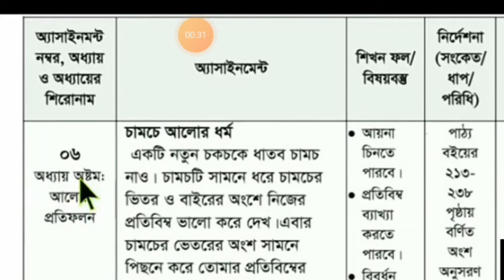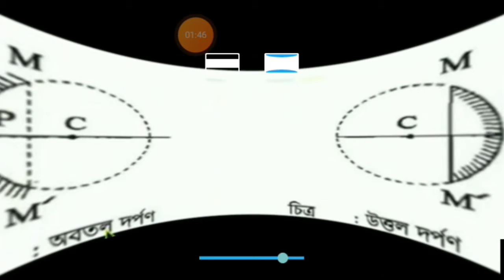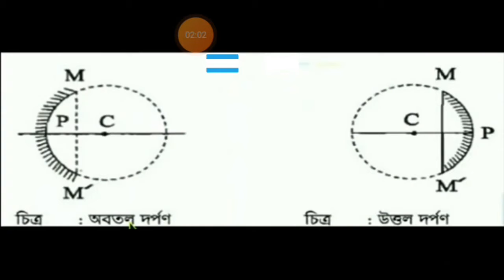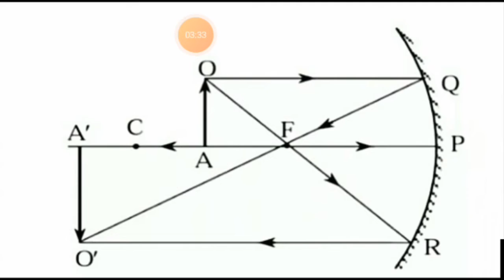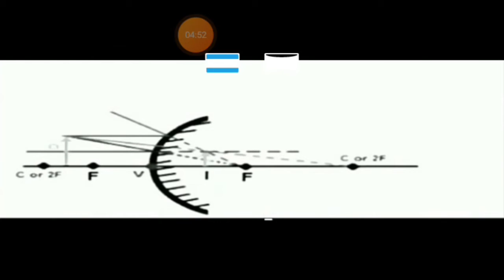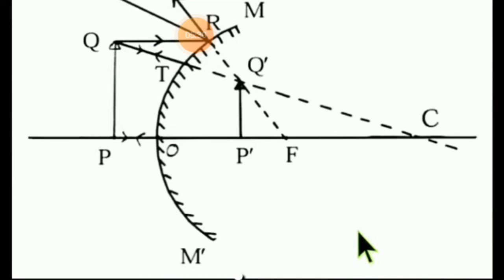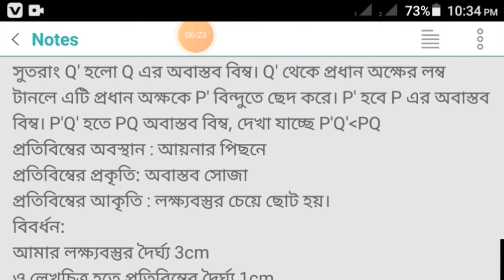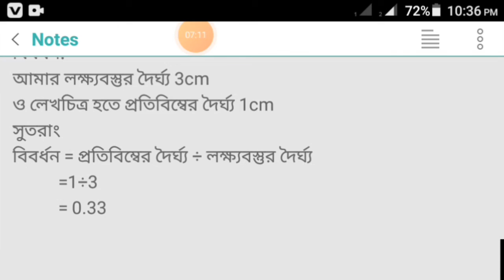SSC_Assignment_2021_8th_Week_Physics_assignment_2021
SSC Assignment 2021 8th Week physics . ২০২১ সালের এসএসসি পরীক্ষায় অংশগ্রহণকারী শিক্ষার্থীদের জন্য অ্যাসাইনমেন্ট বিষয় পদার্থবিজ্ঞান। ধন্যবাদ _